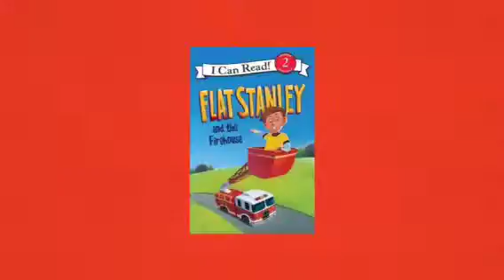Flat Stanley and the Firehouse by Lori Haskins